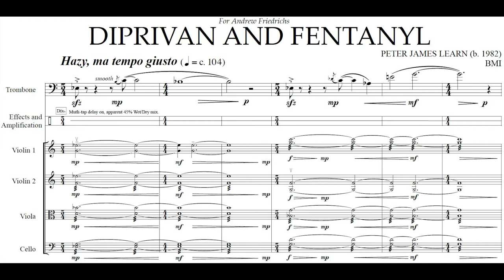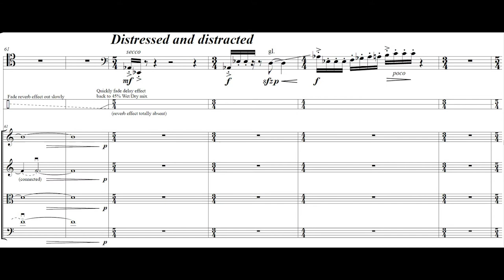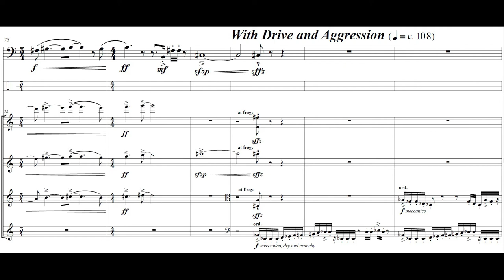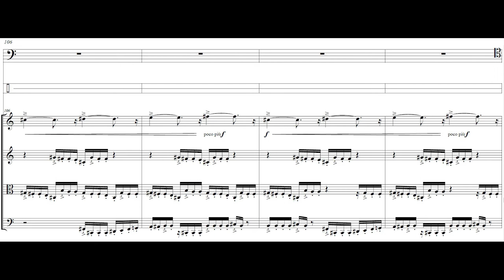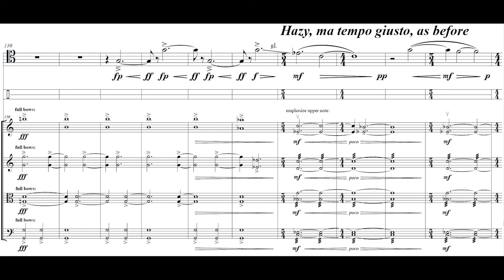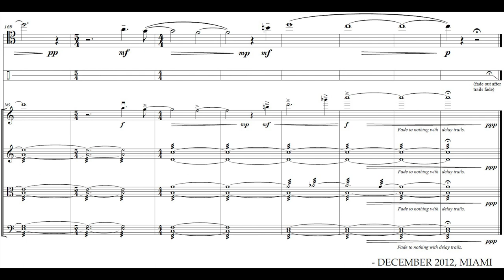DIPRIVAN AND FENTANYL, for Amplified/Processed Trombone and String Quartet, by Peter James Learn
Based upon witnessing my departed Father's struggle for lucidity against legit narcotic painkillers.
 Written for and premiered by trombonist Andrew Friedrichs and the Frost School of Music Graduate String Quartet (Peter Learn, live processing operation) - premiered in 2012.
  -  Dedicated to my father, James Marshall Learn (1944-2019)